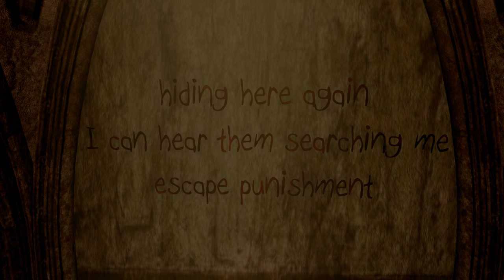Let's Play Dream of the Blood Moon #003 [Deutsch] [HD+] - Zaghaft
► SCHNELL! Um der Bestrafung zu entgehen

«DREAM OF THE BLOOD MOON»
Slenderiger Psycho-Horror von Daniel Klenk (2012).

«LET'S PLAY DREAM OF THE BLOOD MOON»